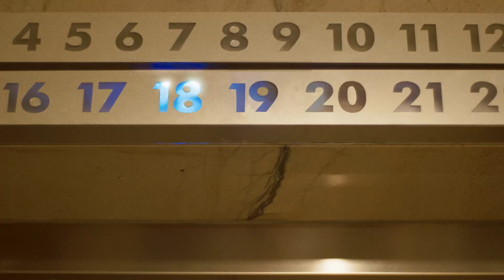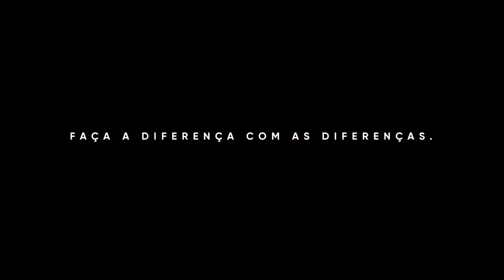Propeg y Grupo Gay dan un nuevo significado a los despidos